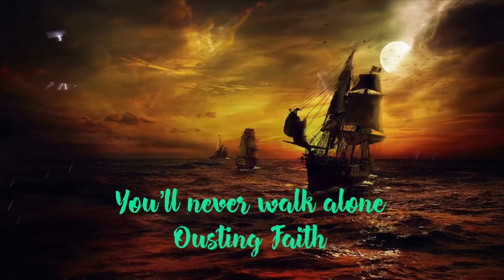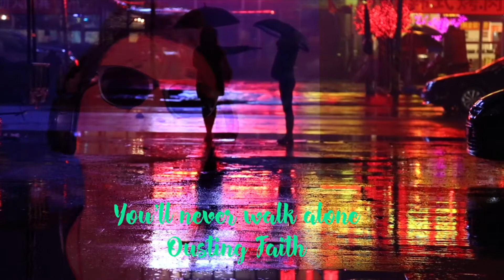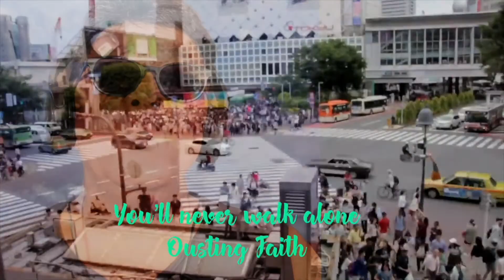YOU'LL NEVER WALK ALONE/OUSTING FAITH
OUSTING FAITH
4MKY PRODUCTION